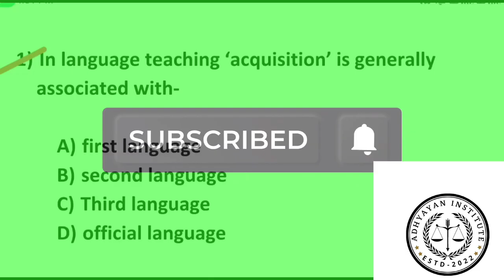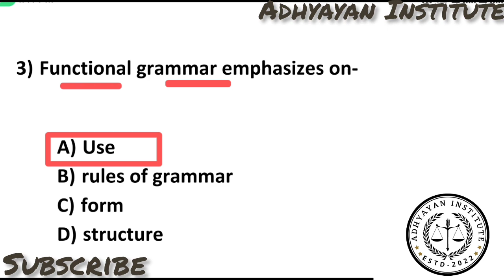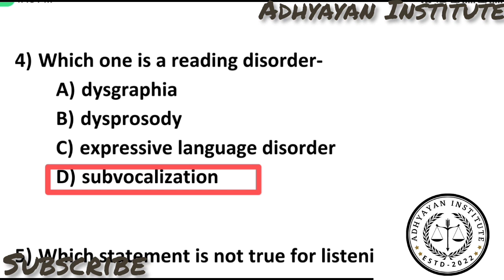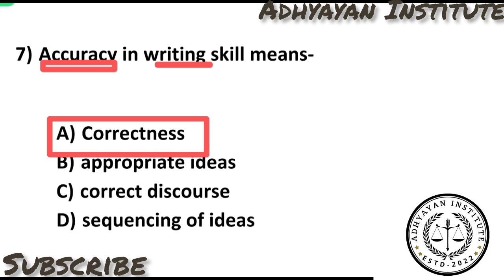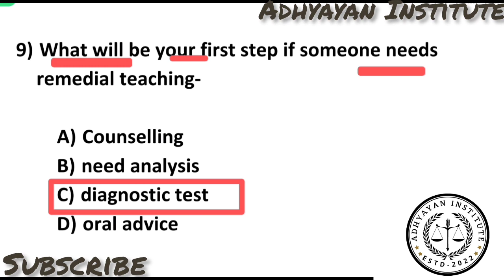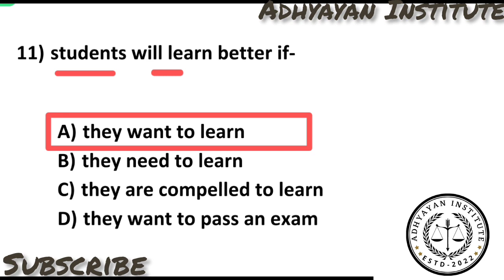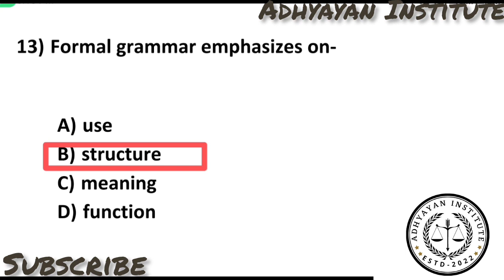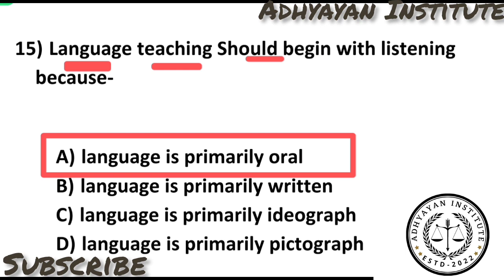TERGET WB TET-2023//ADHYAYAN INSTITUTE//ENG//প্রতিদিন ১৫+ MCQ ইংরেজি পেডাগজির বাছাই করা প্রশ্নোত্তর।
Video link:
ইংরেজি পেডাগজি
vlog vlogs blog
Shiksha
15+ MCQ
PDF file in Telegram Channel Daily